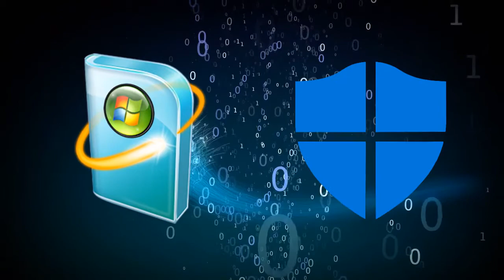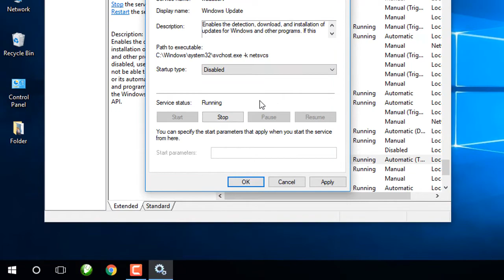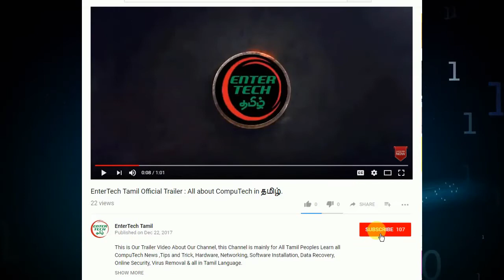How to disable windows updates / windows defender in windows 10 Tamil | Entertech Tamil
How to disable windows update in windows 10
How to disable windows defender in windows 10

This video from the series of computer hardware course in Tamil by practical. This video is Educatinol Purpose only for beginners of computer hardware training students and All Tamil Peoples Learn About Computer Hardware in our Tamil Language.  This video is part of EnterTech Tamil Channel. We will explain Very Detail & Practical of Computer Hardware Information on upcoming Videos.